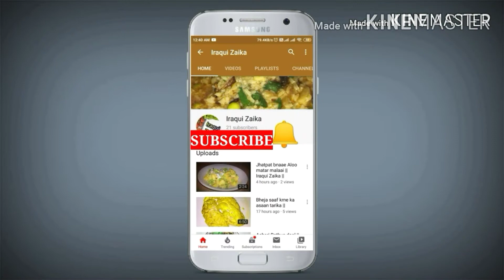Kairi ki Khatti Methi Chatney || Iraqui Zaika